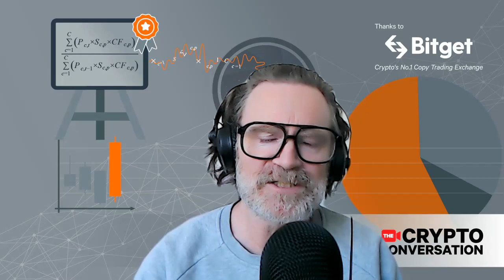Bitcoin Saves El Salvador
Graham Elwood is a comedian, filmmaker, and podcaster. He has just spent time on the ground in El Salvador exploring the country's Bitcoin adoption. He is producing a new documentary called Bitcoin Saves El Salvador.

Graham first learned about Bitcoin when Max Kaiser appeared on his show Political Vigilante.
Graham discusses his experience in El Salvador, particularly in Bitcoin Beach, where he witnessed the adoption of Bitcoin and its positive impact on the local community. NGOs like My Premier Bitcoin and Hope House are educating locals about using Bitcoin in a circular economy and providing language education. Graham was impressed with being able to use Bitcoin for everyday transactions like renting a surfboard and noted the lack of crime compared to other Latin American countries. He highlights how legalizing bitcoin has helped redirect extortion money back into the economy, creating hope for a brighter future in El Salvador. The adoption of Bitcoin varies across towns and regions, but there is overall optimism among those he spoke with regarding President Bukele's actions against criminals and corruption and the adoption of Bitcoin.
Graham is raising funds for his documentary project and hopes that the Bitcoin community will support it. He sees potential in combining Bitcoin with film production to ensure fair compensation for content creators.